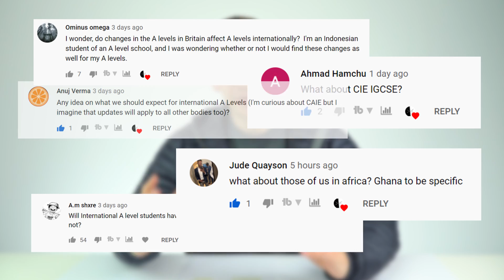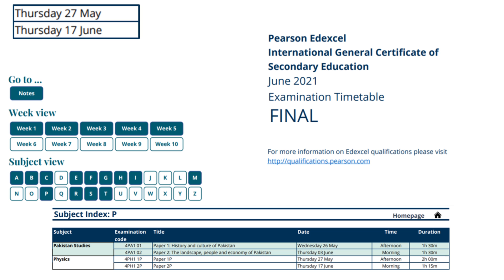Changes to International A Level and IGCSE Dates - 7 DEC 20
This video describes the changes to international A Level and IGCSE dates as of the 7th December 2020. The June 2021 exams for International A levels and IGCSEs will start later than usual - but still finish by the 18th June 2021 - this is the same for Edexcel Pearson, Cambridge International and Oxford AQA exams.

Following changes to GCSE and A level exams in England, there may be the possibility of formulas being given and a list of topics that may come up in the exams - as soon as I find out I'll let you know.

Lewis